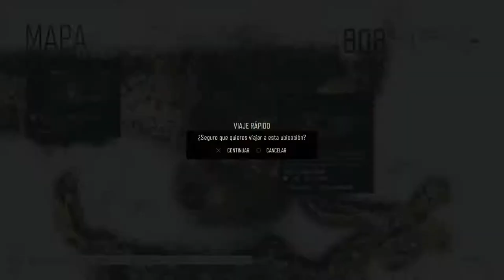DAYS GONE | WALKTHROUGH | TERRITORIO RIP #34